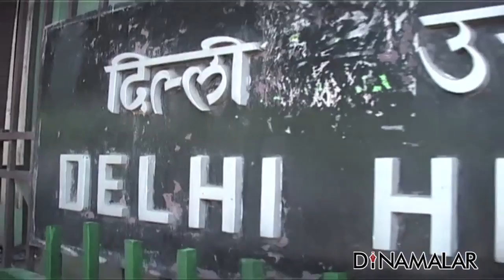25 வயசுக்கு மேலே நீட் எழுத முடியாது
More than 25 years old is not permitted to write the NEET exam: Delhi Court For more videos